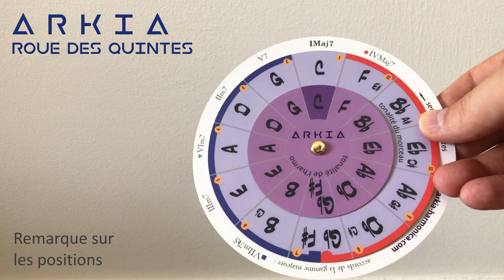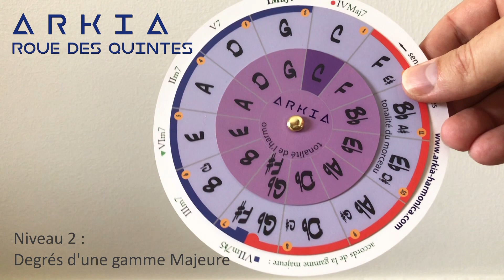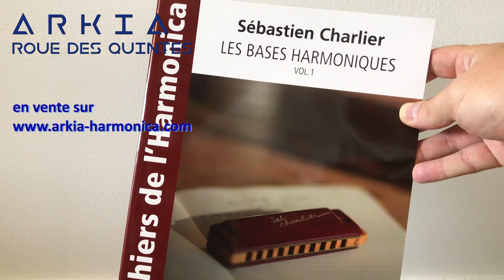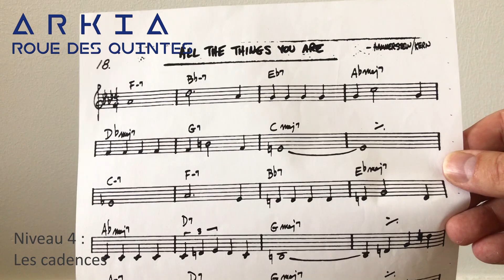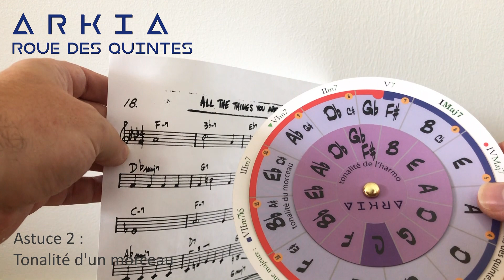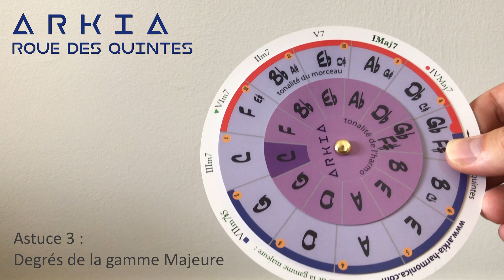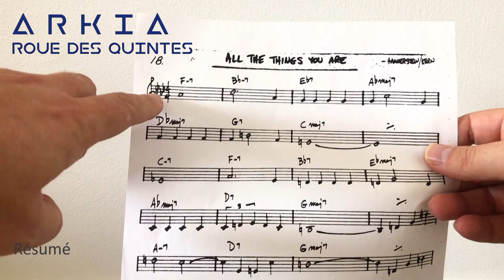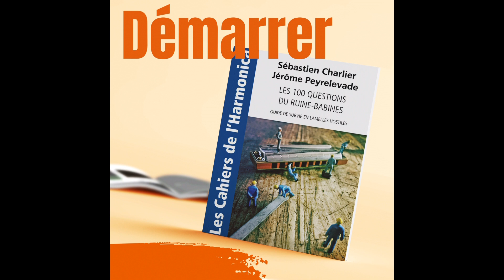TUTO La Roue des Quintes - DIATO Le Mag #1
Plusieurs niveaux d'utilisation pour la roue des quintes, du plus simple au plus évolué en fonction des besoins de l'harmoniciste.
Le fichier pour réaliser votre propre roue est en téléchargement gratuit dans la rubrique pédago de
La roue déjà imprimée sur papier épais et montée est également en vente dans la shop du site :